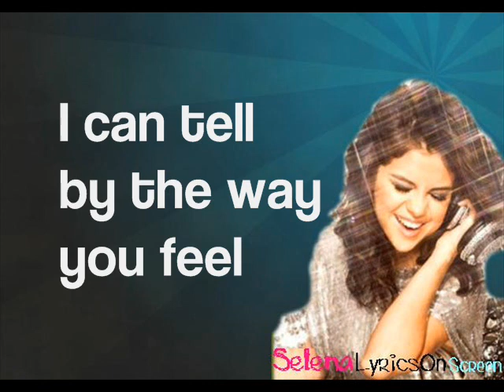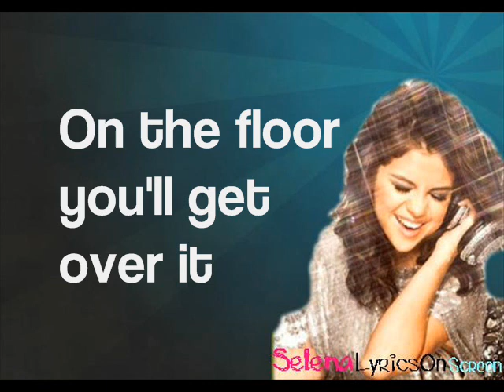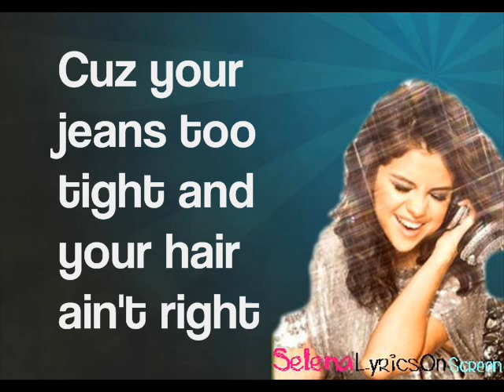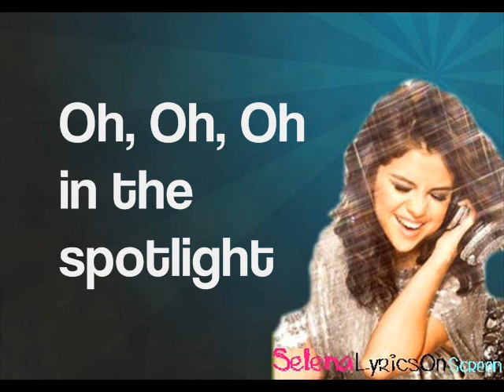Selena Gomez & The scene - Spotlight - Lyrics On Screen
Artist: Selena Gomez & The scene
Song: Spotlight
Album: A year without rain
Enjoy! =D